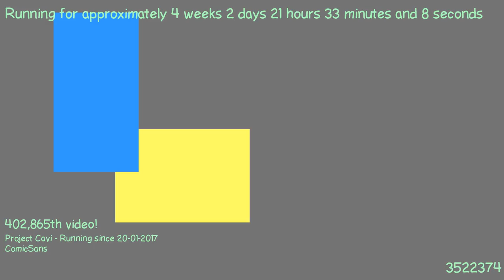1487619491 - Webdriver Cavi - T3